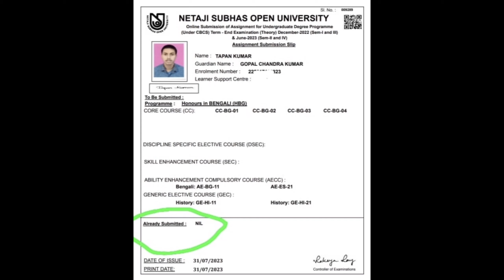NSOU নিউজ্ 2023 || Exam 2023 || UG 1st 2nd & BDP || Already Submitted NIL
nsouug1st year exam form fill up price